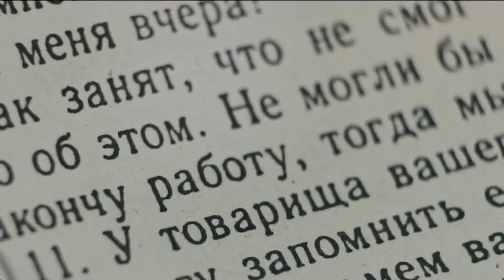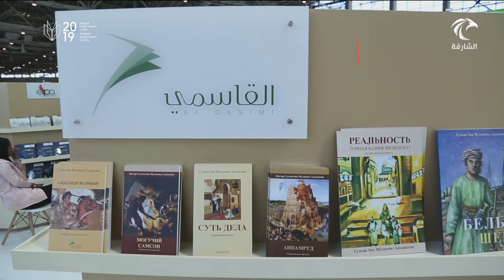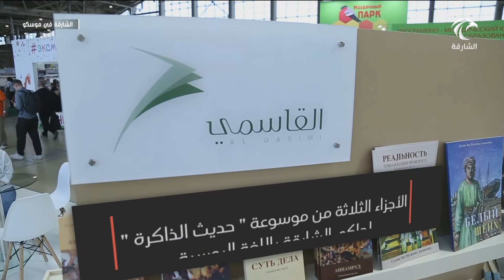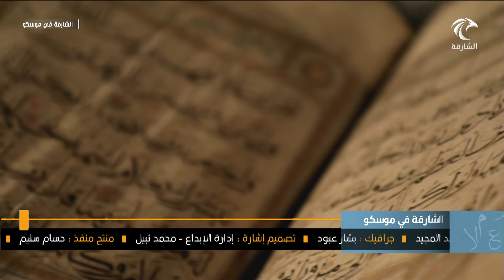الشارقة في موسكو 08-09-2019